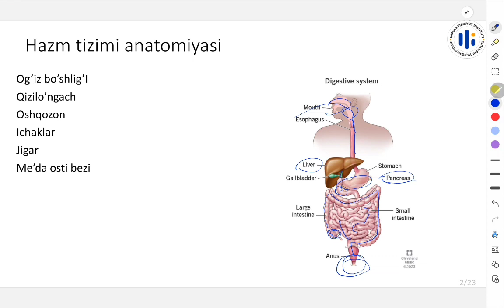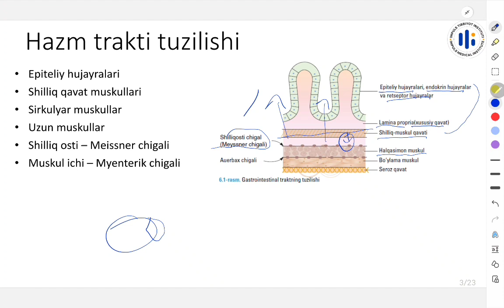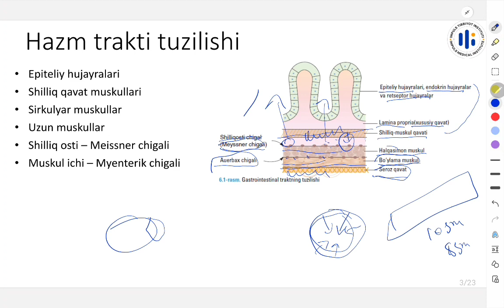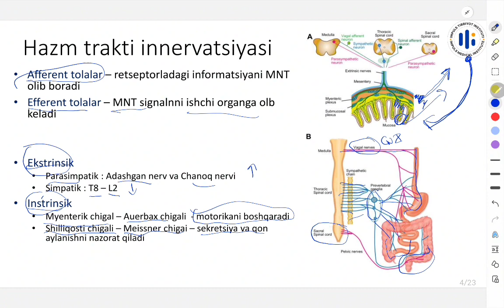49. Ovqat hazm qilish tizimi anatomiyasi va innervatsiyasi